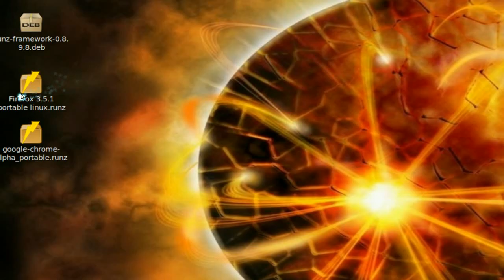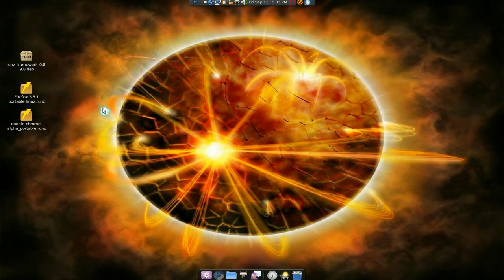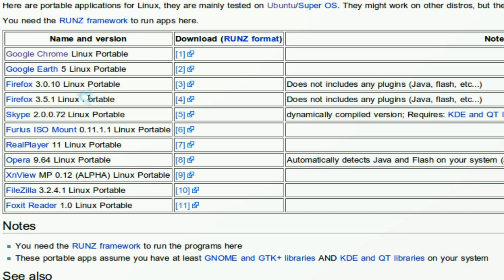Portable Apps for Linux - Runz - Linux Mint 7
RUNZ (formerly: SRUN) is a "pseudo-new" way to run (and install) software on Linux (only Ubuntu and Super OS supported at the moment, but I plan to support as many Linux distros as possible). Think of it as a something similar to windows .exe files. (maybe even more similar to .dmg files for the Mac). The RUNZ framework should be included in the next version of Super OS (SP1).